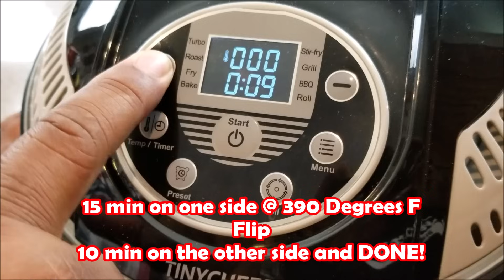Airfryer Pork Chops | Air Fryer Recipe | Airfried Pork Chops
Airfryer Pork Chops | Air Fryer Recipe | Airfryied Pork Chops - In this video you will learn how to make Airfryer Pork Chops. This is an easy to follow video recipe. In this video you'll see that I used a TinyChefs Airfryer but I can't find that Brand name anywhere. I did find the exact model but the name is now COOK JOY Multifunctional Air fryer.

Ingredients:

Pork Chops
3 Tbsp Butter Milk
1/2 cup All Purpose Flour
Pepper to taste
Spray Cooking Oil
Seasoning salt (favorite seasoning)

My Gear
Camera 1
Camera 2
Camera 3
Favorite Prime Lens:
Favorite Zoom Lens:
Favorite Cell Mic